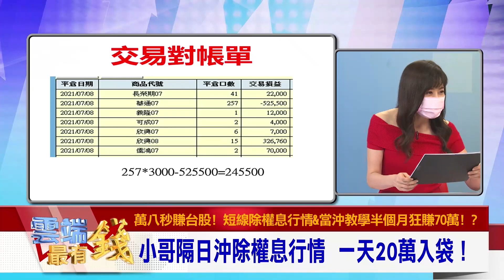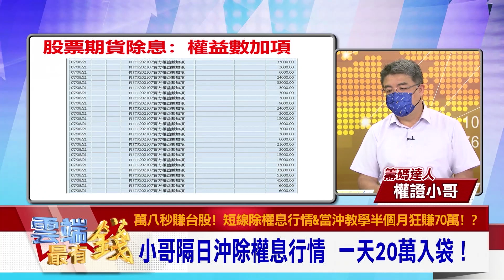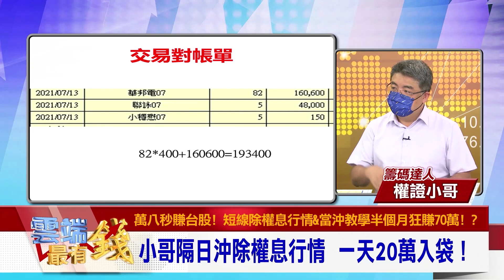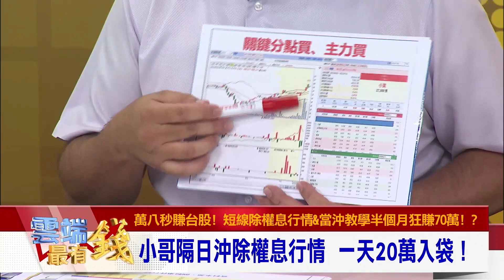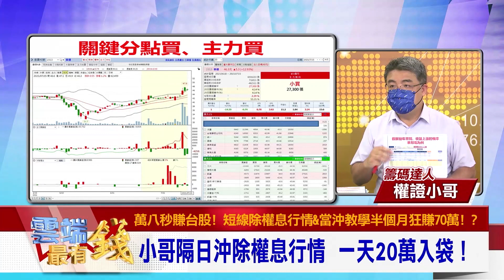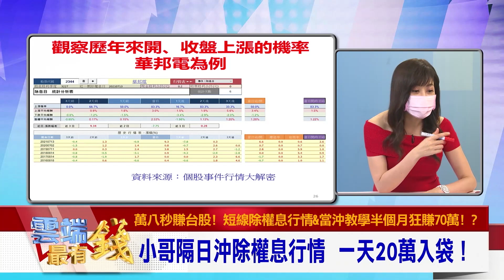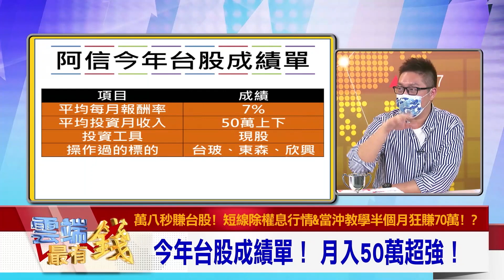小哥除權息隔日沖日賺20萬! 免等填息!配息v.s套利這樣做｜雲端最有錢EP206精華